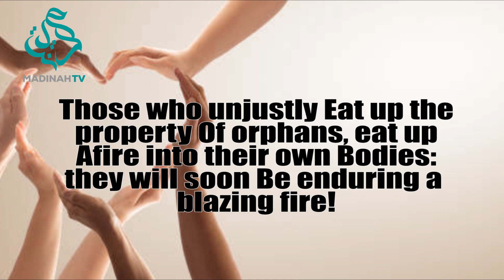The Quranic ethic for today is ch 4 v10